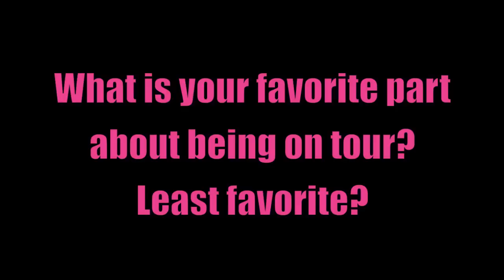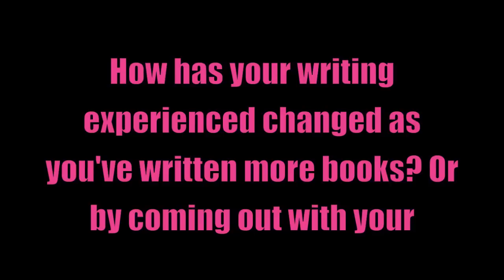Pitch Dark Days Tour 2012 Salt Lake City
Interview with Dan Wells, Veronica Roth, SJ Kincaid and Aprilynne Pike during the Salt Lake City, Utah stop on the Pitch Dark Days Tour.